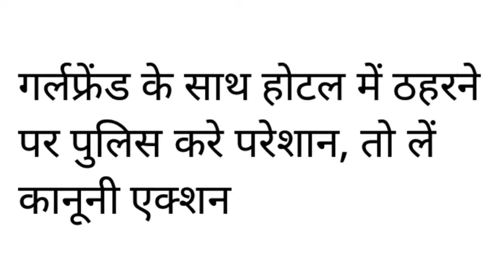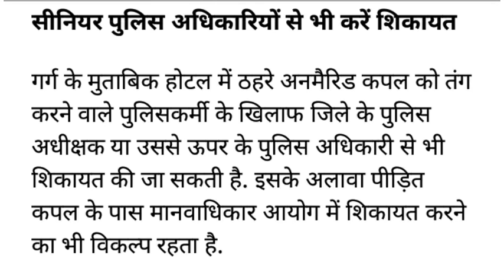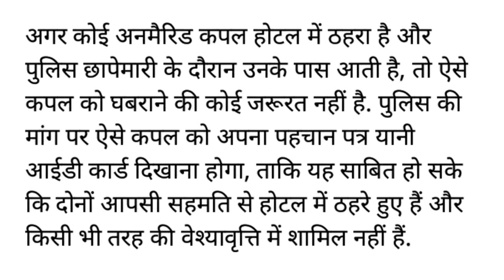गलफ्रेण्ड के साथ होटल में ठहरने पर पुलिस करे परेसान तो ले क़ानूनी एक्सन ||By kanoon ki awaaz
गलफ्रेण्ड के साथ होटल में ठहरने पर पुलिस करे परेसान  तो ले क़ानूनी एक्सन |

⇨ Title :- गलफ्रेण्ड के साथ होटल में ठहरने पर पुलिस करे परेसान  तो ले क़ानूनी एक्सन ||